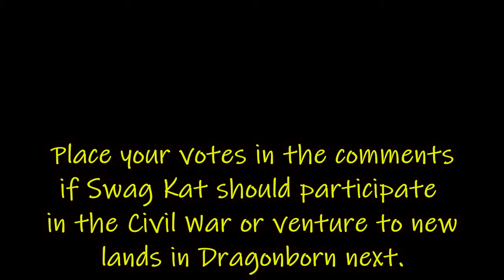Katia plays Skyrim Part 8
I finish the main quest, cast your votes for Civil War or Dragonborn as the next adventure